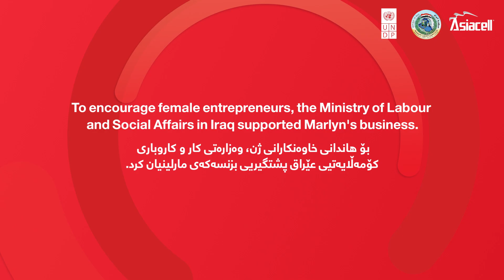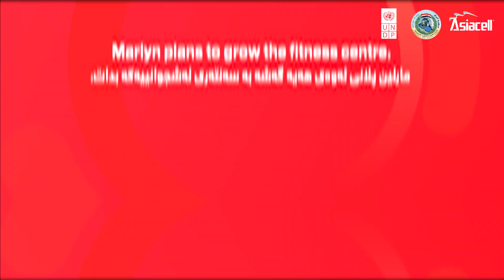برنامج لدعم ومساعدة أصحاب الأعمال في العراق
عربي/کوردی

بمساندة من شركة آسياسيل وبالتعاون مع برنامج الأمم المتحدة الإنمائي
 'UNDP'
 ووزارة العمل والشؤون الإجتماعية العراقية، تم إطلاق برنامج لدعم ومساعدة أصحاب الأعمال في العراق.

بە پشتگیریی کۆمپانیای ئاسیاسێڵ و بە هەماهەنگی لەگەڵ بەرنامەی گەشەپێدانی نەتەوە یەکگرتووەکان
 'UNDP'
 و وەزارەتی کار و کاروباری کۆمەڵایەتیی عێراق، پڕۆگرامێك بۆ پشتگیریکردن و هاوکاریی خاوەن بزنسەکان لە عێراق بەڕێوەچوو.